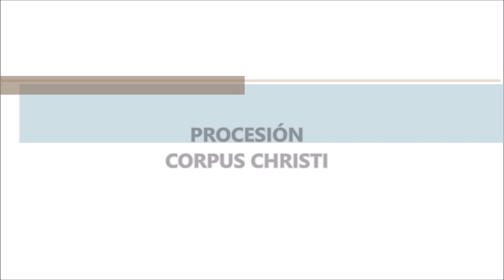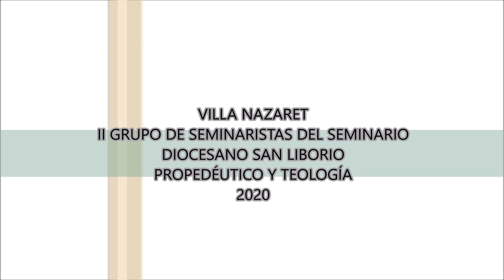CORPUS CHRISTI 2020 - VILLA NAZARET